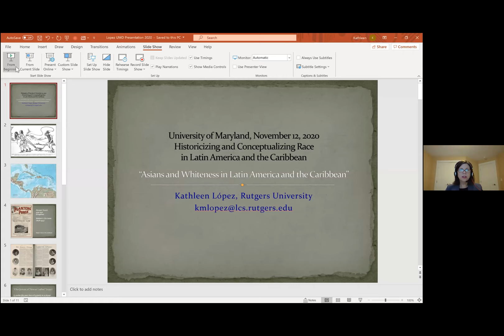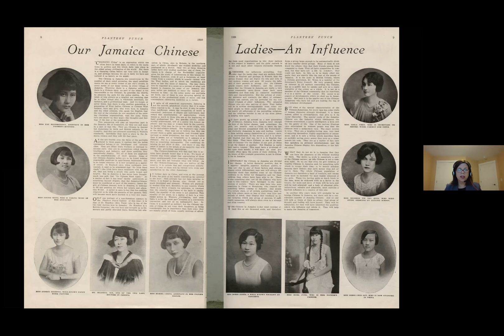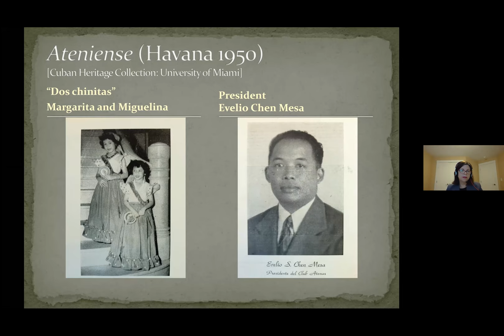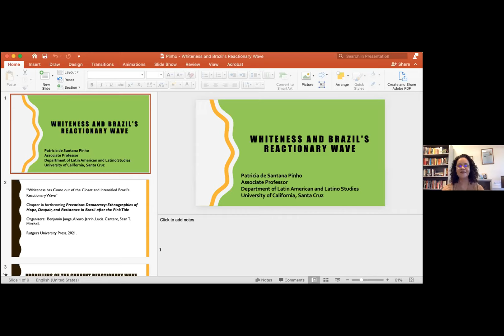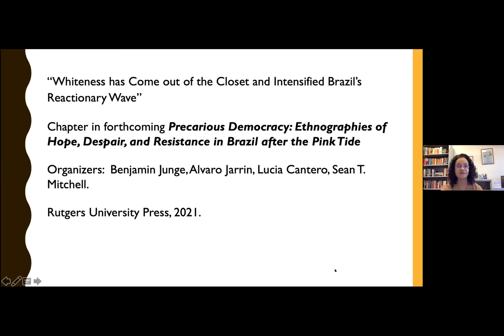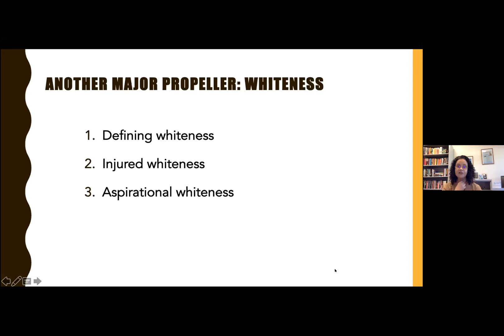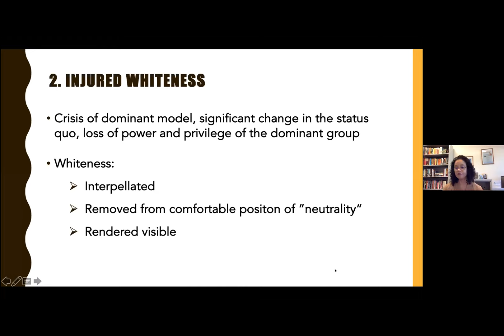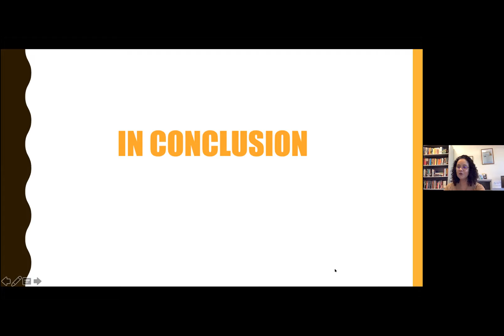Historicizing and Conceptualizing Race in Latin America and the Caribbean - November 12, 2020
For this second round of conversations, we invited Dr. Silvio Torres-Saillant - from Syracuse University focusing on Race in Hispaniola (Haiti / Dominican Republic), Dr. Kathleen López - Rutgers will present on Asians in Latin America and the Caribbean, and Dr. Patricia Pinho - UC Santa Cruz, on Whiteness and Brazil's Reactionary Wave.